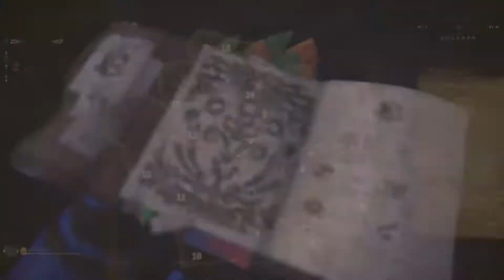Monster Hunter: World_20190723173245